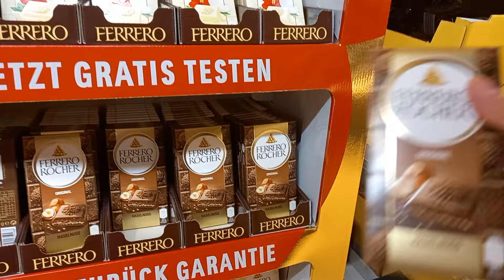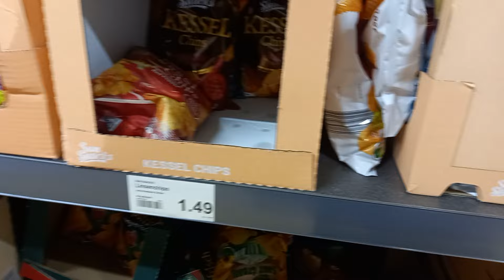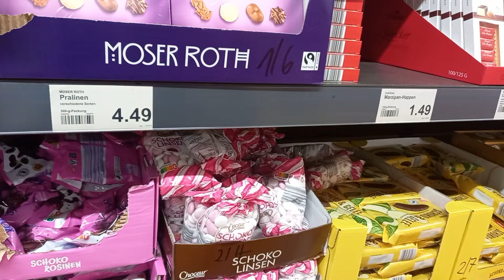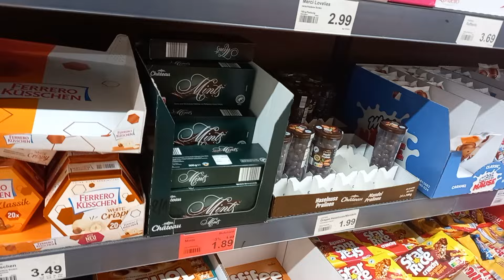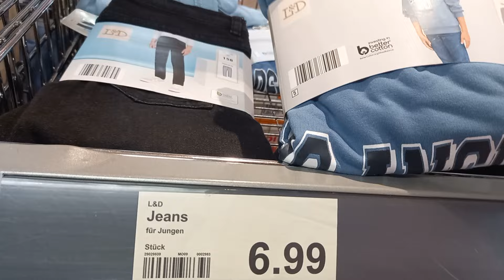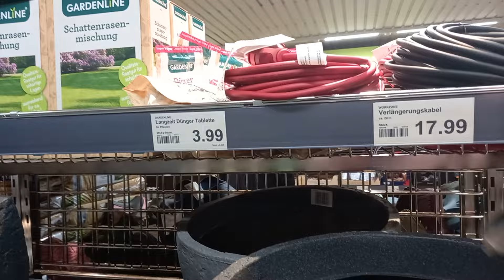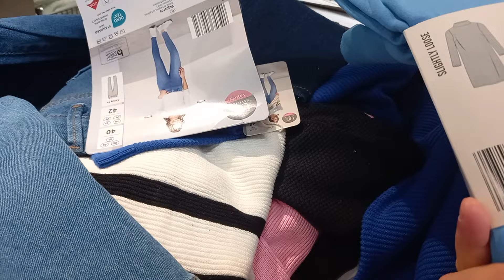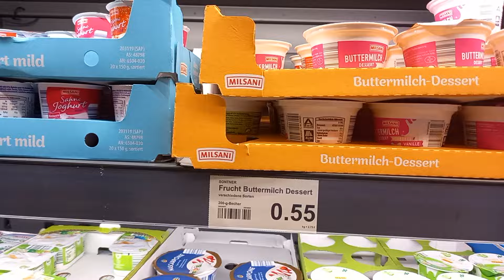28.2.2024 bugün menüde ızgara tavuk ve ķöfte ķısır ,cacık yanında turşu market alışverişi